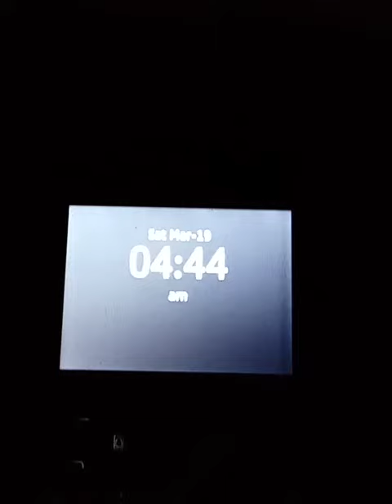Bryan Bacus In The Darknight !!!(4)